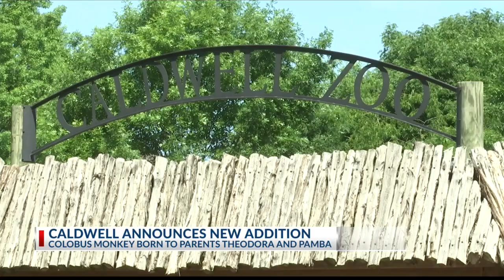Caldwell Zoo welcomes newborn Colobus Monkey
Caldwell Zoo announced the birth of a Colobus monkey that was recently born to parents Theodora and Pamba.